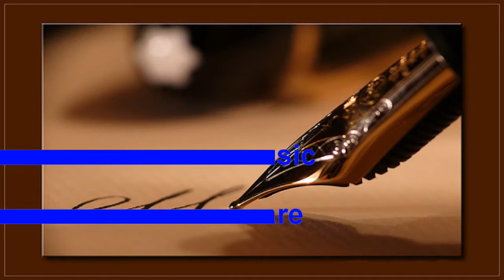Famous Processional March - Canon in D by Augustine Music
Augustine Music and Events
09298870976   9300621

Famous classical music performed by remarkable wedding musicians from Manila.